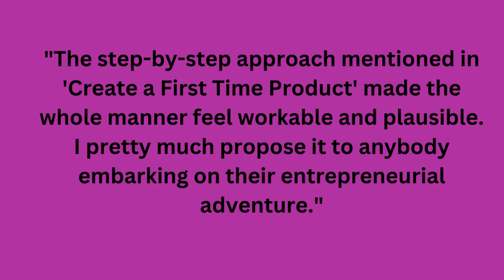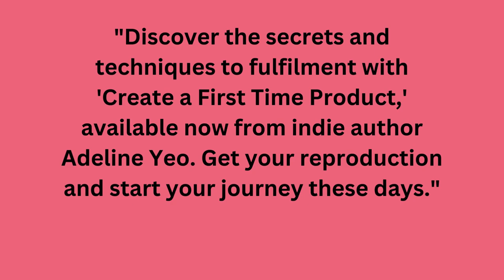Unveiling Creating A First-Time Product A Journey With Indie Author Adeline Yeo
Dive into the world of indie publishing with Adeline Yeo as she unveils her loose e-book and discusses the manner of making her very first product. Gain inspiration and practical recommendation on how to embark in your very own innovative undertaking.